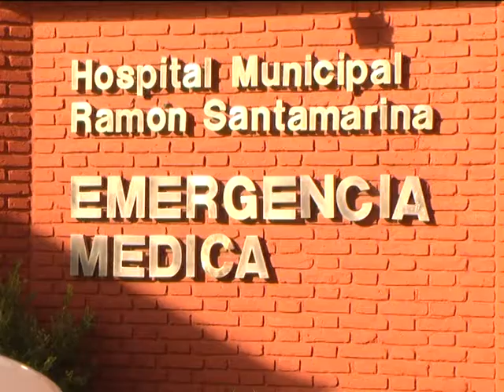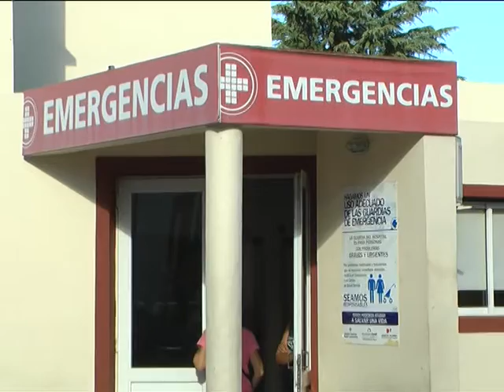DR RAFAEL MARCIELLO MEDICO DE GUARDIA DEL HOSPITAL